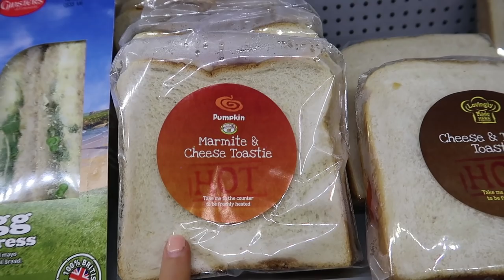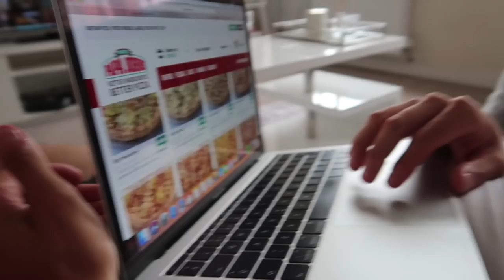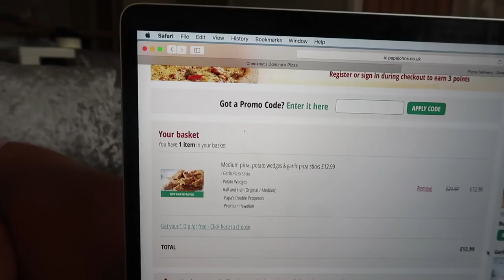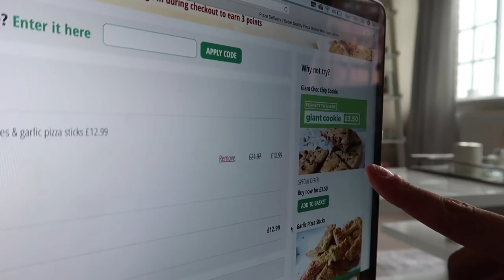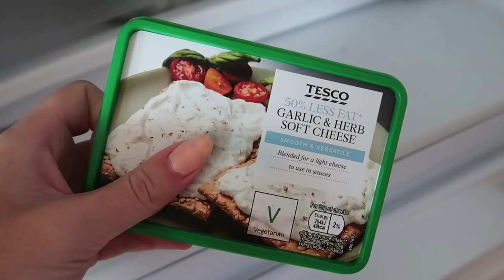WEEKEND VLOG! COME TO A FESTIVAL WITH US!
Hey angels! Welcome to our WEEKEND VLOG! BOARDMASTERS 2018 + CHILLLLING. THUMBS UP IF YOU ENJOY THE VIDS! Love you guys so much. xxx